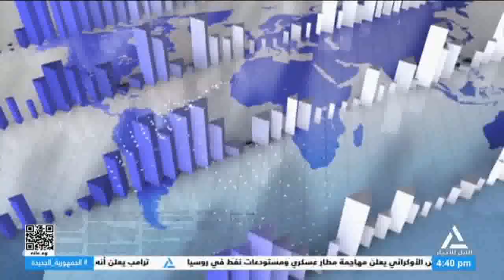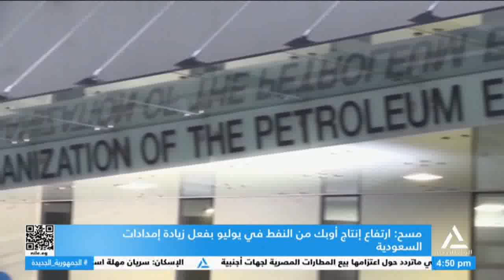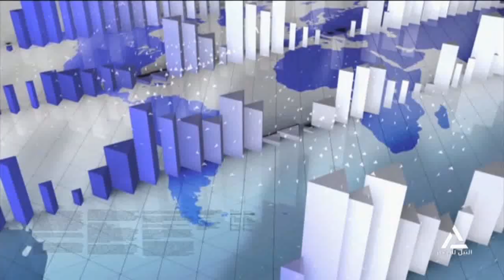النشرة الاقتصادية 3/8/2024